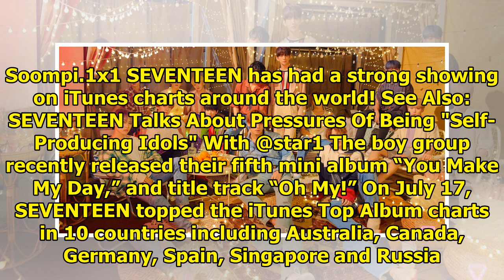SEVENTEEN Tops iTunes Album Charts Around The World With "You Make My Day"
Display. Sharethrough. Soompi.1x1 SEVENTEEN has had a strong showing on iTunes charts around the wor...